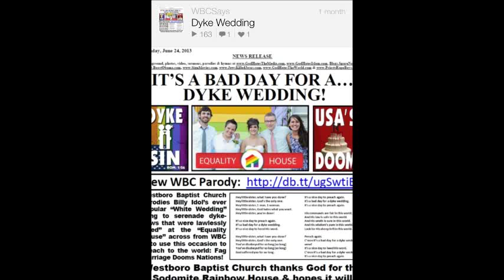"Bad Day For A Dyke Wedding" Westboro Baptist Church Parody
I do not own and did not create this song. This is a song by the Westboro Baptist Church. Please do not flag because this is for dissemination purposes.

The Westboro Baptist Cult are haters and blashphemers. They are NOT Christian!